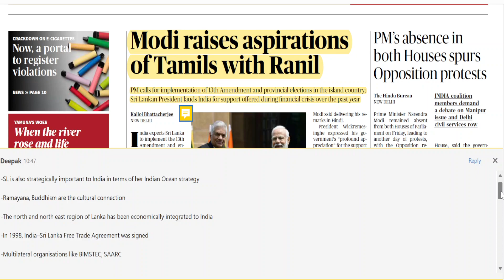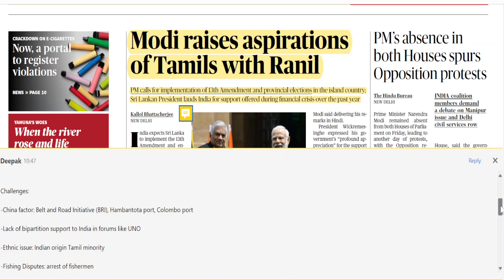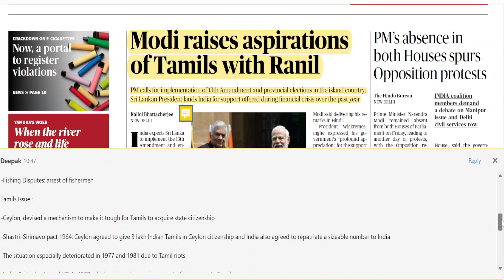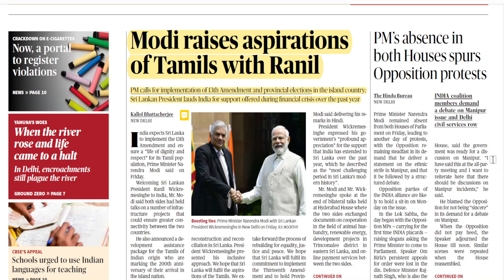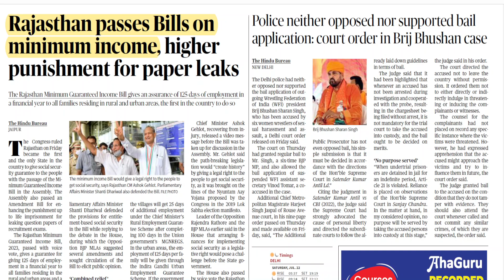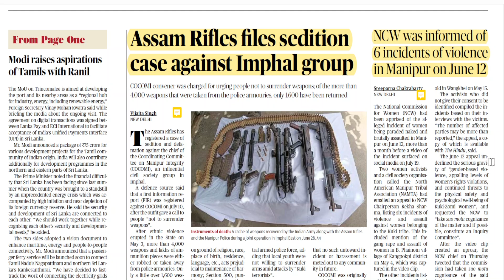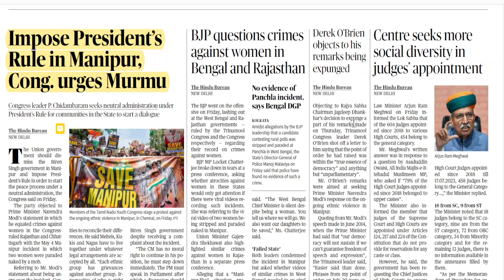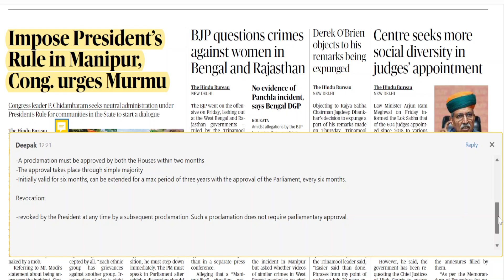22 July 2023 The Hindu Newspaper analysis Current affairs UPSC